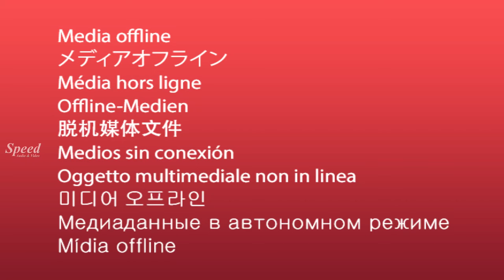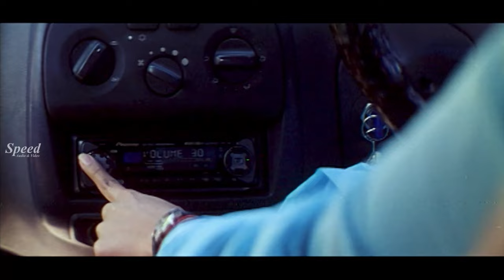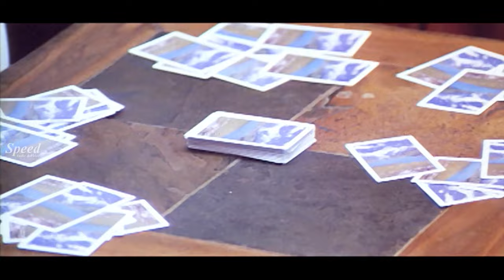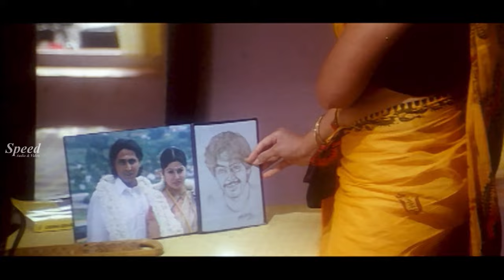Prem Deewanee | Hindi Movie | Bollywood Movies | Best Hindi Movies